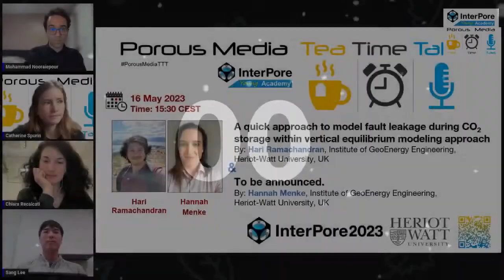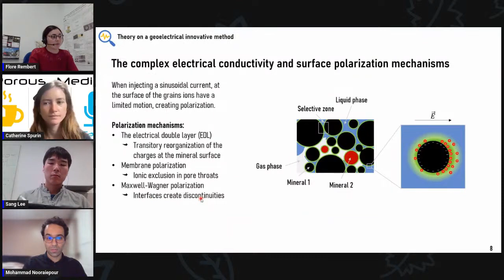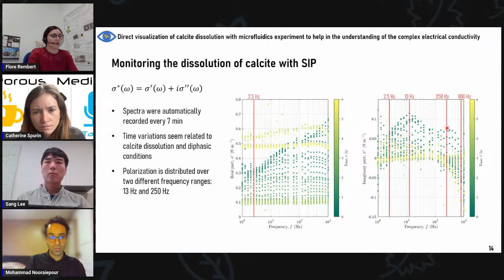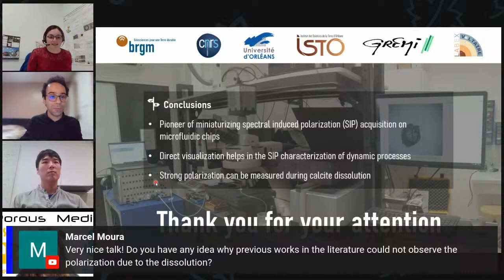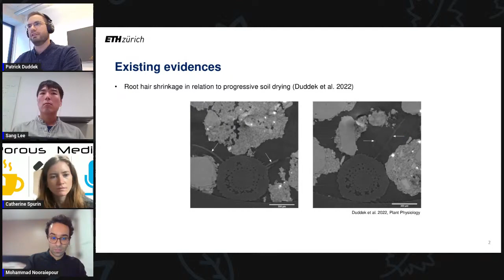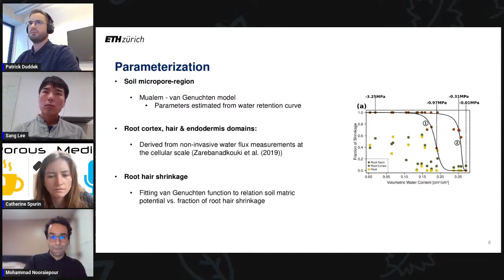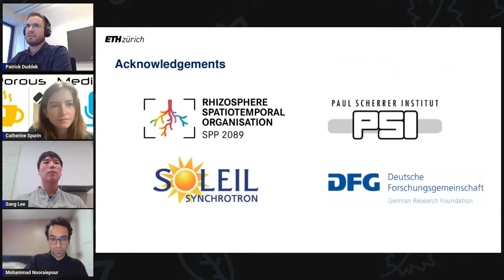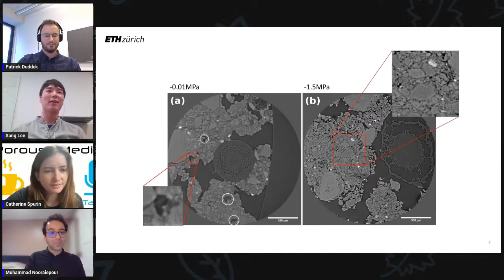Session 46 - Flore Rembert (ISTO, France) & Patrick Duddek (ETH Zürich, Switzerland)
Session 46 of the “Porous Media Tea Time Talks” webinar series:
Geoelectrical monitoring of calcite dissolution on microfluidic chips, By: Flore Rembert, University of Orleans, Institute of Earth Sciences of Orleans (ISTO), France
The role of root hairs on root water uptake - Insights from an image-based 3d model, By: Patrick Duddek, Physics of Soils and Terrestrial Ecosystems, Institute of Terrestrial Ecosystems, Department of Environmental Systems Science, ETH Zürich, Switzerland